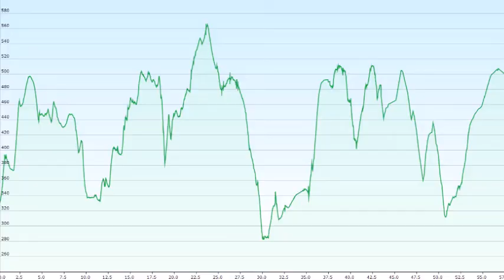Malmedy MTB Festival 2017